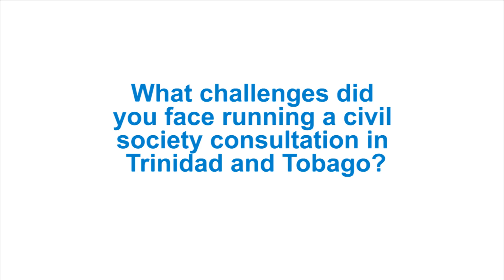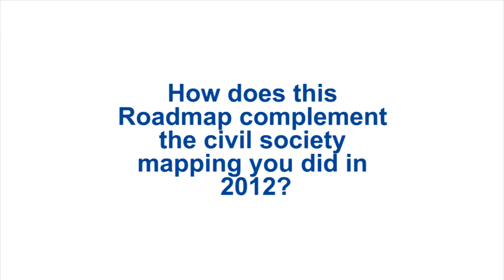Monica Paul-McLean - EU Delegation to Trinidad and Tobago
Monica Paul-McLean from the EU Delegation to Trinidad and Tobago talks about the lessons learned from a previous mapping of civil society organisations.